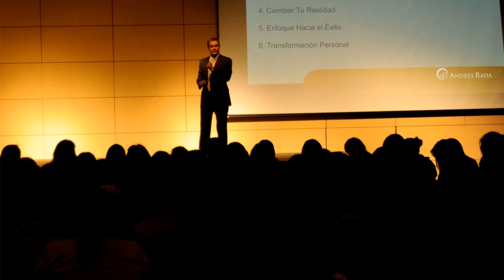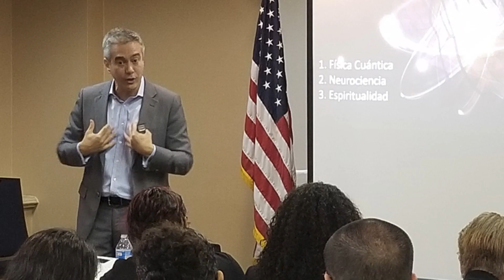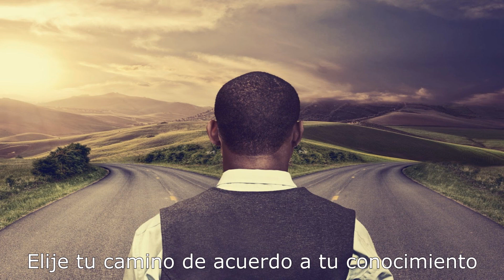🚀Técnica PODEROSA de TRANSFORMACIÓN Personal... [FUNCIONA]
Esto cambió mi vida para siempre, lo mismo he podido ver en la gran mayoría de mis consultantes, y te lo dejaré tan claro que sin duda si lo haces, tú serás el próximo en lograrlo, solo tienes que ver el siguiente video en donde te explico de una forma amena y creativa una especie de truco que hará que definitivamente NUNCA vuelvas a SER la misma persona, y si lo haces, tu cambio te sorprenderá tanto a ti como a los demás.

Mira este video en donde te doy el PASO a PASO para lograrlo.

🛑CONSULTA ONLINE: Si deseas puedo atender tu caso y ayudarte a superarlo a través de Consulta Privada Online, para tal fin visita

🛑🎧Te invito a que hagas un AUDIO SUBLIMINAL PERSONALIZADO con TU PROPIA VOZ, y programes tu mente en cualquier tema que desees tal como se programan muchas personas exitosas.  Visita

Andrés Rada Restrepo
Psicólogo - Neuropsicólogo
Máster en Programación Neurolingüística
Psicoterapeuta y Coach Personal
Conferencista Internacional